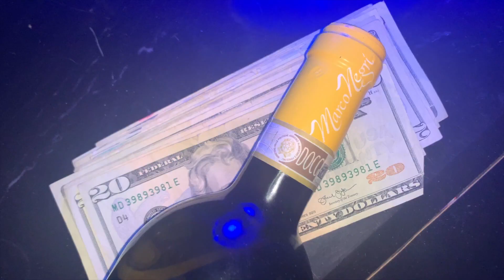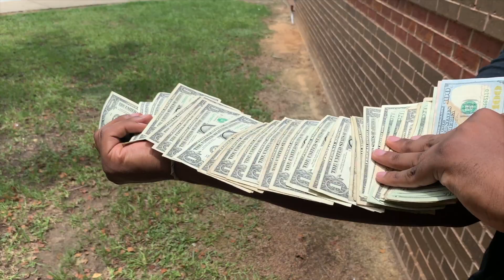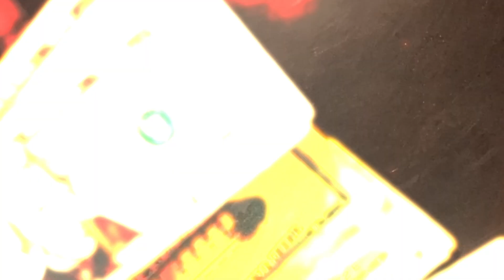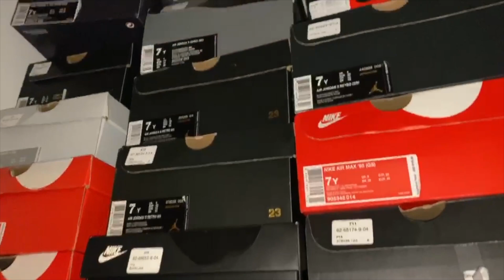Tekkiisue - New (Official Music Video)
THE BACKWOOD CHILD STREAMING ON ALL PLATFORMS!!